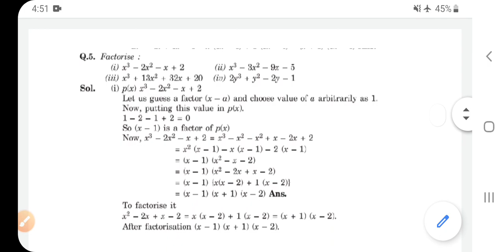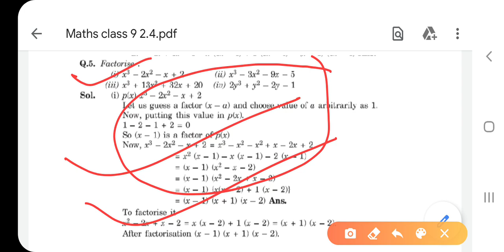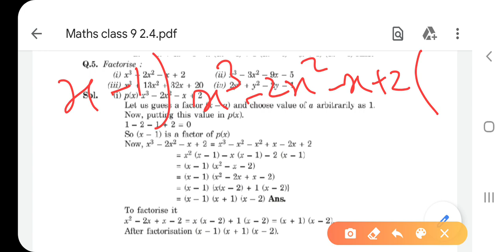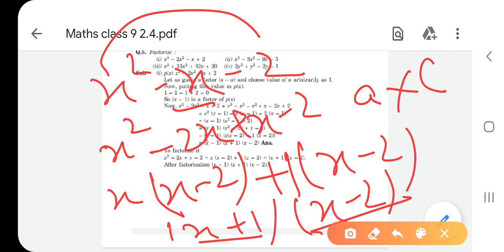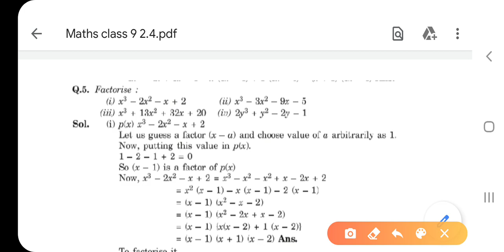Maths class 9 ex 2.4 based on NCERT with full concept